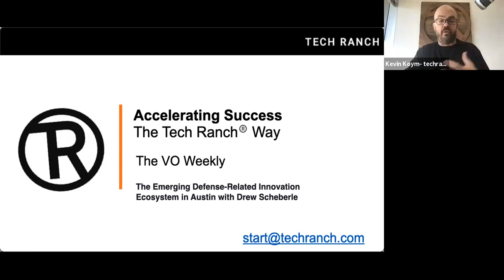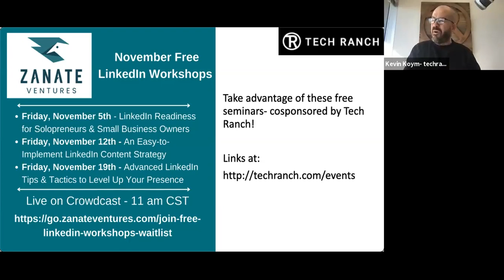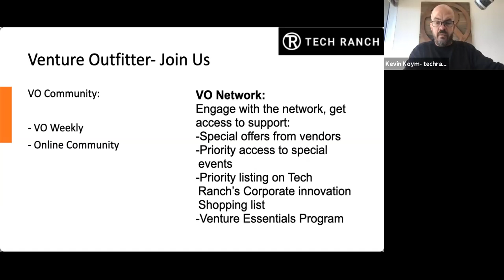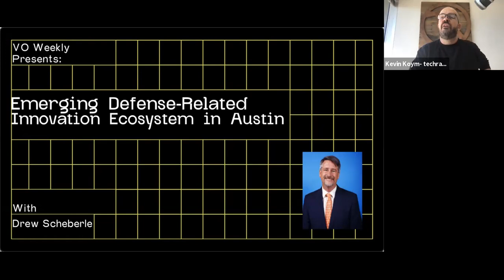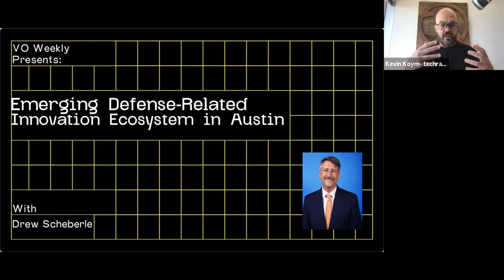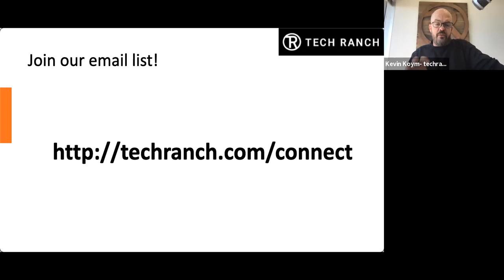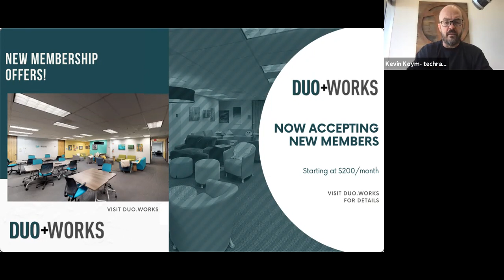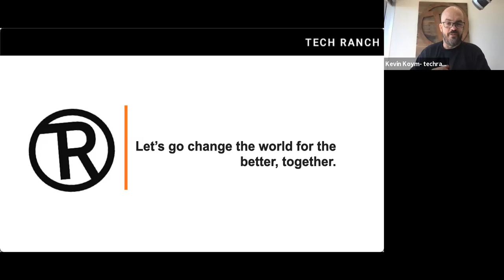Venture Outfitter Presents: Emerging Defense-Related Innovation Ecosystem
Did you know that the US Army Futures Command and the US Air Force have moved a substantial amount of their innovation activities to Austin recently? On the 10/28 Venture Outfitter Weekly we will hear from Drew Scheberle about the emerging defense related innovation ecosystem in Austin, and how tech entrepreneurs can plug into that ecosystem.

About the Speaker:

Drew Scheberle – is the co-founder and managing director of the National Security Innovation Council, a 501(c)(6) designed to ensure Texas is the partner of choice to accelerate national security decision making. NSIC is linking military, security, business, research and economic development partners from El Paso to Texarkana to rapidly solve the nation’s premiere innovation challenges. Prior to the NSIC, Drew supported Greater Austin Chamber of Commerce volunteer executives for 15 years to helped secure critical amenities for the Central Texas eco-system. Drew as well has lead parts of Workforce Solutions’ Master Community Workforce Plan to upskill 10,000 Austinites in poverty through training to placement in jobs paying 200% of the federal poverty rate. Drew will lead us through how to engage from SBIRs to learning how to get an insider’s view into this innovation opportunity.
Added to all of these, we're actively searching for new mentors with scar tissue to donate to our entrepreneurs to help our entrepreneurs stay out of harm's way and avoid the pitfalls you've experienced.
We're also searching for country managers to help us mentor our entrepreneurs from 42 countries all over the world!